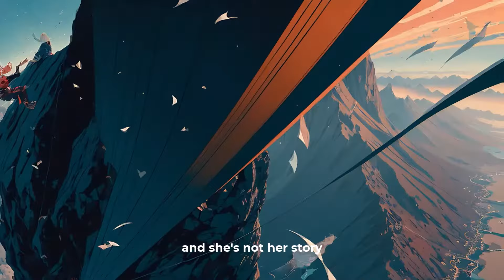SHE'S NOT HER STORY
Sexual abuse is a hard subject, but it's part of the human condition, and that's what Carlene focuses on in her songs. This song is written from the perspective of a female being abused by a male, but sexual abuse is perpetrated by both men and women, and both boys and girls experience it in childhood and adolescence. This song is empowering for those who have experienced abuse of any kind.

Lyric:
They told that little girl to be quiet, hush her mouth
They said the priest was doing God's work in God's House
They said if she zipped it up, she'd get a big reward
when she got to heaven, yeah, praise the Lord

They told her not to tell it
They said no one would care
She didn't listen very well
She told 'em go to hell
And then she figured out
it's just a freaking movie
so she threw out all the scripts
‘cause they were stupid
and now

She doesn’t need anything from you
She doesn’t need your love
She doesn't need you to approve
Revenge is not her goal
She doesn't need a role
The stories are not holy, and

One time she had a shrink who said he'd never let her go
He said he'd be her boyfriend just before he locked the door
One day when she was ten years old, an uncle touched her there
but he was drunk, it doesn't count, come on now, be fair

and now

It took her years to fully grasp
the meaning of this truth
And if she’s not her story
neither are you

Background vocals by Nekane
CattyJam Productions